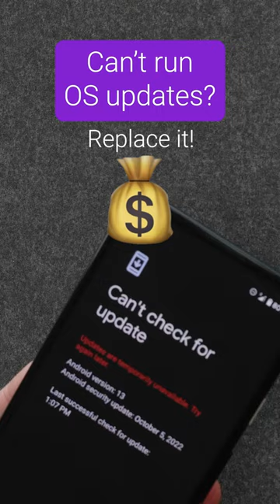Should you repair or replace your phone?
Is it better to repair or replace your phone? Watch for some tips to help you decide.

🕵️‍♀️ What condition is your phone in?

💵 How much would it cost to repair?

🐌 Is it running slow? Can you clear space?

⚙️ Can it update to the latest OS?

📱Is it still under warranty?

Need a repair? Stop by your nearest uBreakiFix by Asurion store and we’d be happy to help